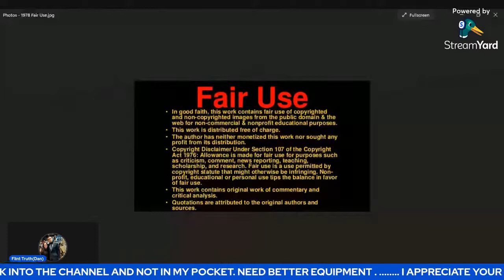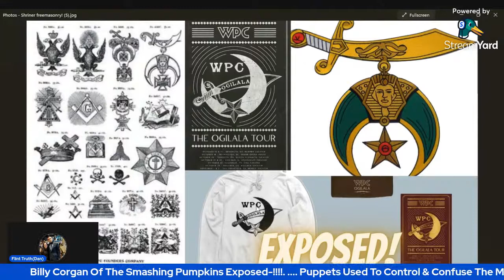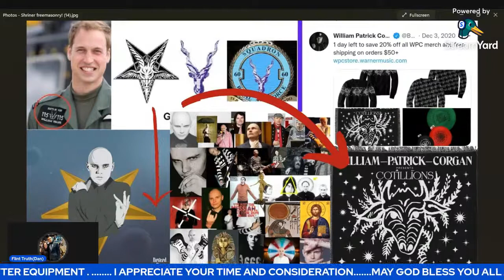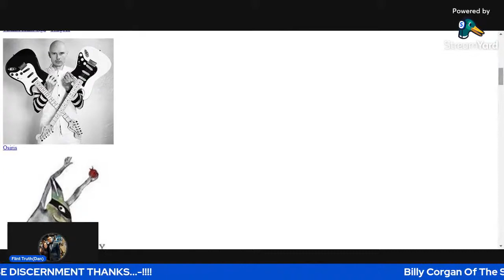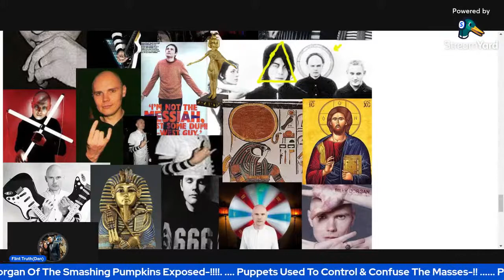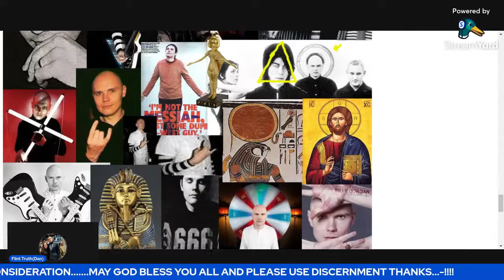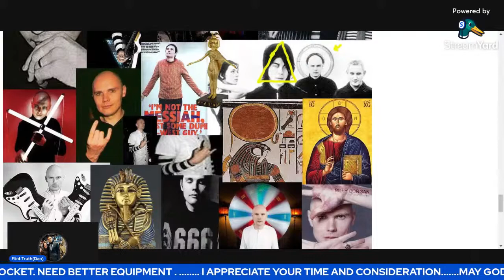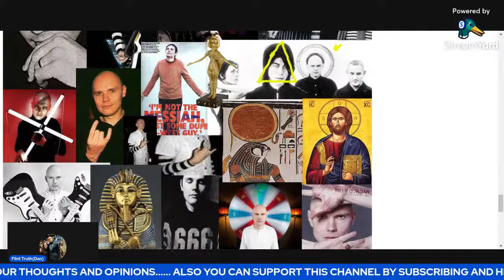Billy Corgan Of Smashing Pumpkins Exposed As The Shriner Freemason Satantist That He Is !!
The private people in this video are not "uniquely identifiable." This public video ethnography is protected by Federal Law under Section 107 of the 1976 Copyright Act, wherein allowance is made for «fair use» for purposes such as criticism, comment, news reporting, teaching, scholarship, and research.

*FlintTruth @twitter Or Message me through YouTube*